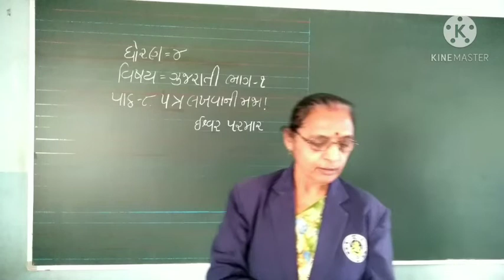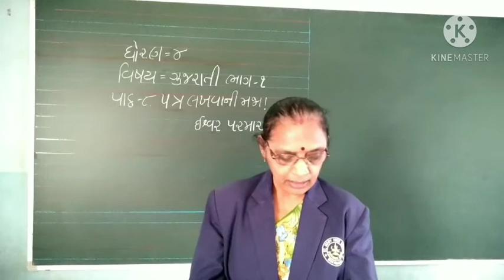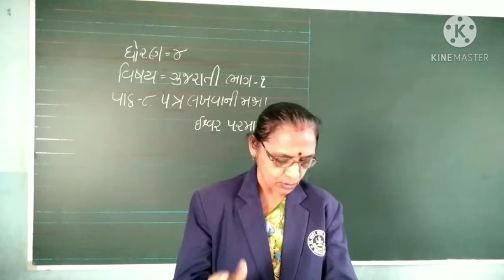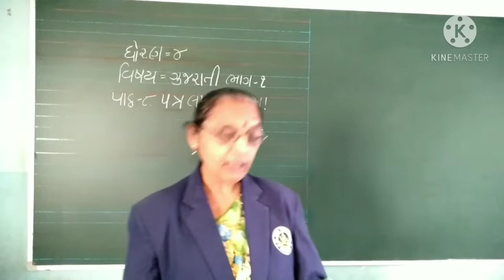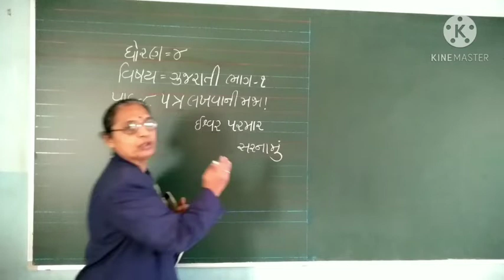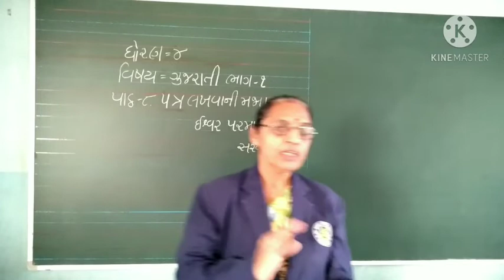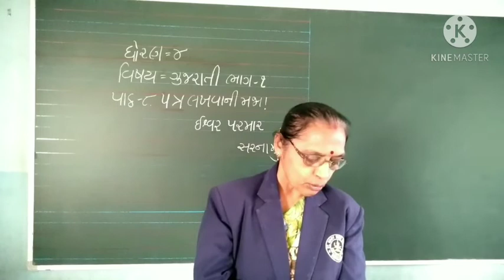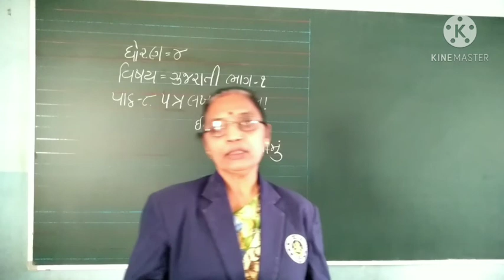STD 4 GUJRATI LESSSON 8 PART 1